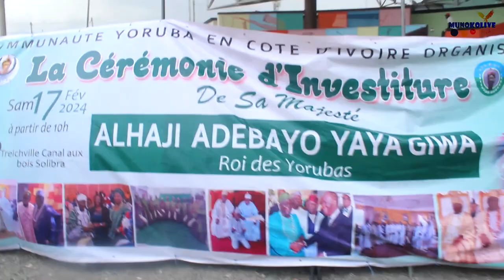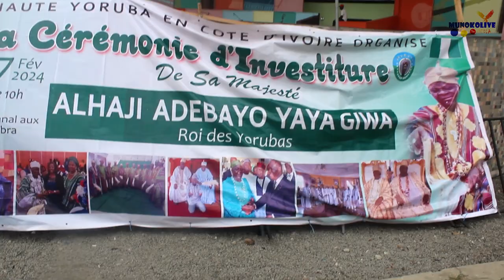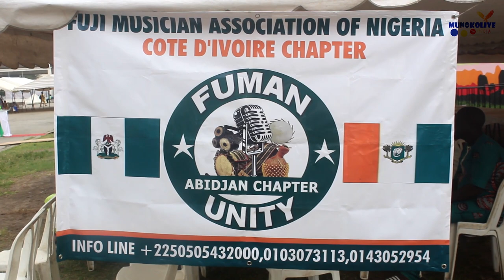🎉 La Cérémonie de Sa Majesté El Hadj Yaya Adebayo Giwa | L'Arrivée des Chefs Traditionnels 🎩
Bienvenue à la cérémonie d'intronisation tant attendue de Sa Majesté El Hadj Yaya Adebayo Giwa,
Un événement spectaculaire marquant l'arrivée des chefs traditionnels dans toute leur splendeur et leur grandeur !
🌟 Rejoignez-nous pour une immersion au cœur de cette cérémonie magistrale, où les traditions séculaires se mêlent à la grandeur contemporaine.
 🏰 Découvrez l'éclat de l'intronisation, les rites ancestraux, et l'émotion palpable alors que Sa Majesté prend place sur le trône.
🎉 C'est un rendez-vous que vous ne voulez pas manquer ! Appuyez sur lecture et plongez dans cette expérience culturelle inoubliable !